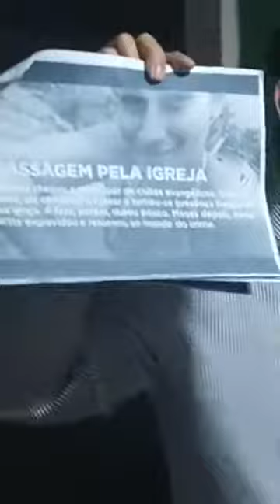CENAS FORTES NA BRASILIA